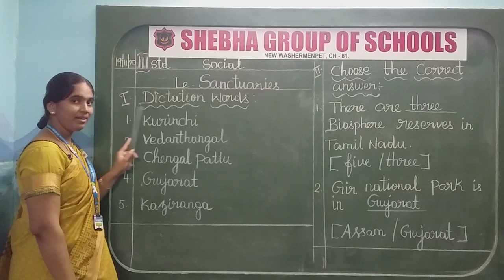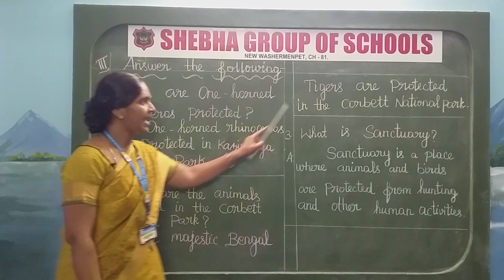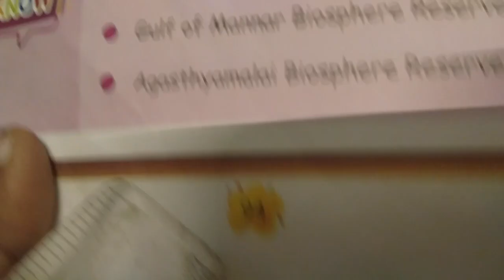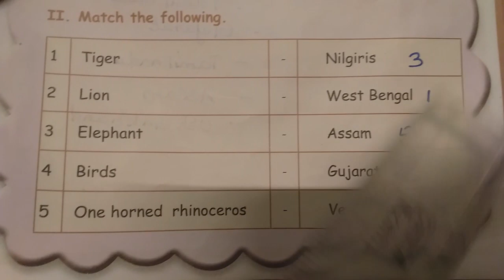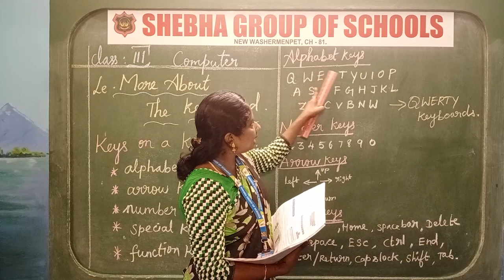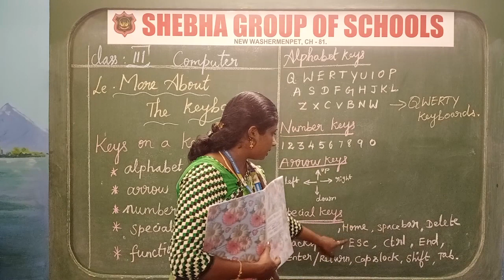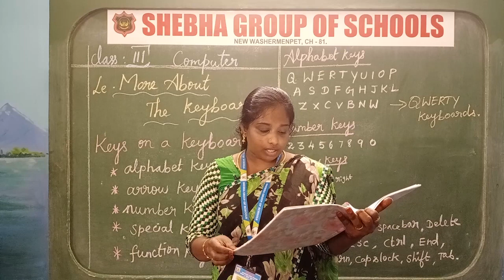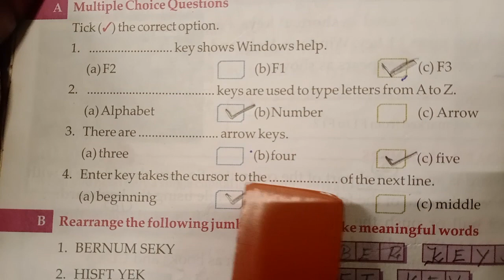19.11.2020 III - STD SOCIAL & COMPUTER (MRS. BHUVANESHWARI & MRS. RAFIYA)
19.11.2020 III - STD SOCIAL & COMPUTER (MRS. BHUVANESHWARI & MRS. RAFIYA)